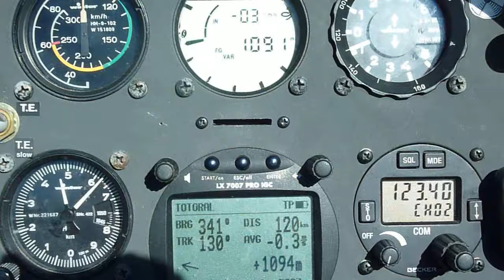Duo Discus XT (AAW) Alto los Leones with Aconcagua behind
Flight made on 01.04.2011. Used sustainer engine upto 3200 mts and then all the way up to 5600 mts AMSL.